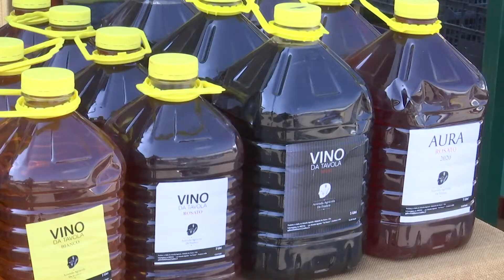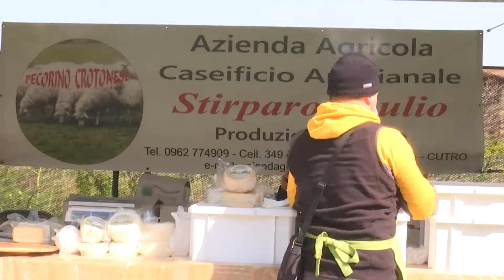CROTONE: LE DOMENICHE DEL FARMER MARKET